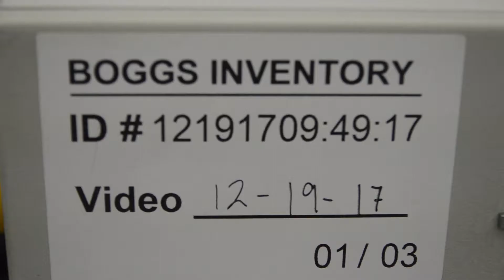2003 Stahl B20 Pile Feed Paper Folder w/ Roll Away Delivery